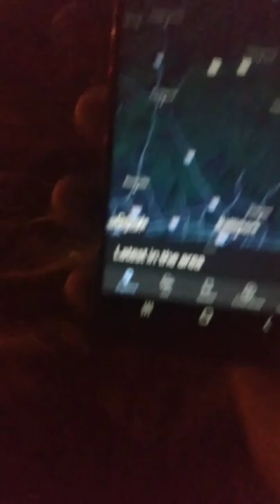T+7 T+4 T-20